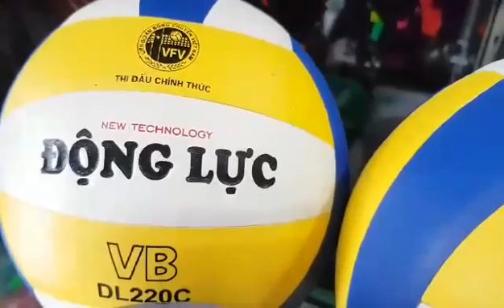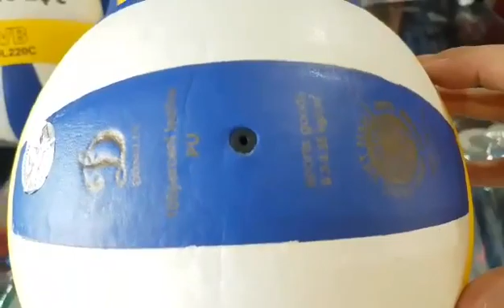220k 1quả👉 quả bóng chuyền động lực vb dl220c 👉hàng chính hãng động lực tiêu chuẩn thi đấu